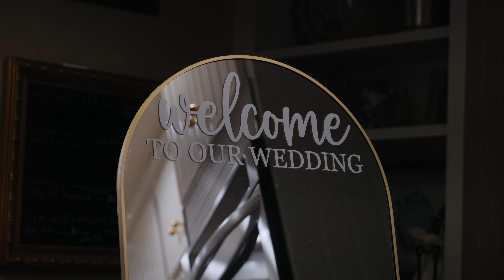Allana and Raul (wedding film)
A beautiful wedding near the Sutter Buttes in Northern California.

Music license sync ID:
MB01N3WSUT5OGZ7